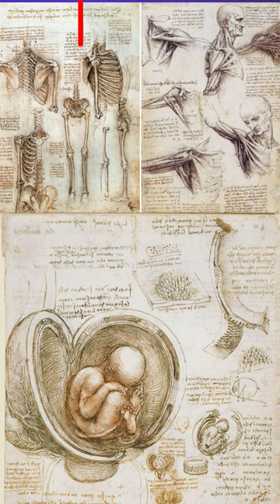Leonardo da Vinci (Grave Robber)